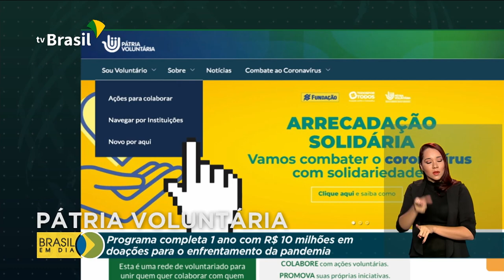Pátria Voluntária arrecada R$ 10 mi em um ano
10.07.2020 - Para incentivar o voluntariado e a solidariedade, o governo federal criou o Programa Pátria Voluntária.  O trabalho completou 1 ano e ampliou a atuação com o início da pandemia.  O programa já arrecadou mais de 10 milhões de reais e beneficiou mais de 122 mil pessoas.